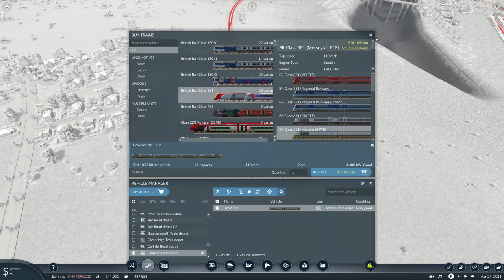Transport Fever 2 (UK) EP 47 Merseyrail Nightmare